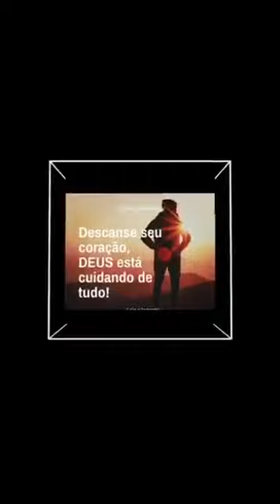⚠️👁️🆙Oração Com Angela Nóbrega: Deus Está Cuidando!‼️⚕️⚔️⚖️⚓🛐😇👼🆚👑🤴🏻👸🏻🙇🏻‍♂️🙇🏻‍♀️👫👨‍👩‍👧‍👦💒🔥💚💛😇🙏🏼🇧🇷🔥👼👀🆗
Arivaldo Sobreira(Dinho).                                   ⚠️👁️🆙Oração Com Angela Nóbrega: Deus Está Cuidando!‼️⚕️⚔️⚖️⚓🛐😇👼🆚👑🤴🏻👸🏻🙇🏻‍♂️🙇🏻‍♀️👫👨‍👩‍👧‍👦💒🔥💚💛💖💝🔥☀️🌛🌞🌜🌚🌝☀️🌇🌆🏙️🌃😇🙏🏼🇧🇷🔥👼👀🆗